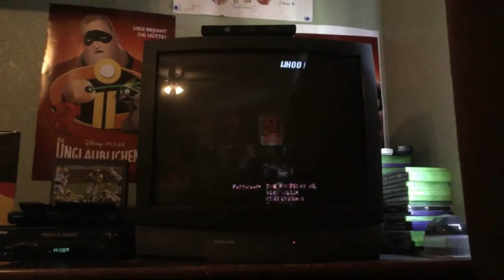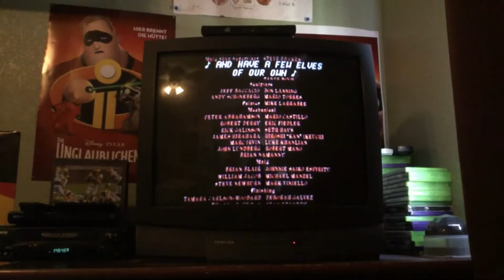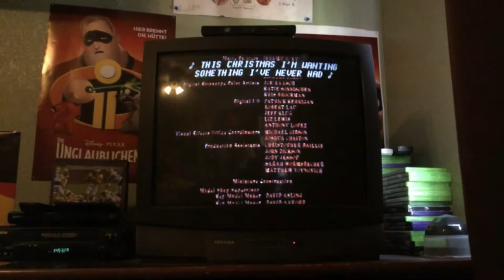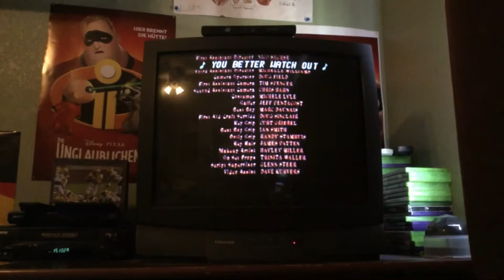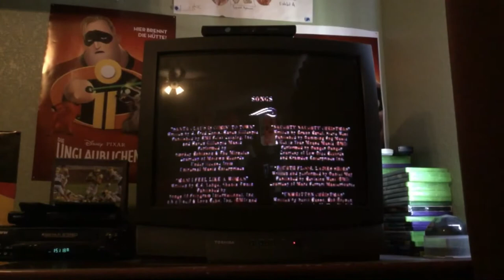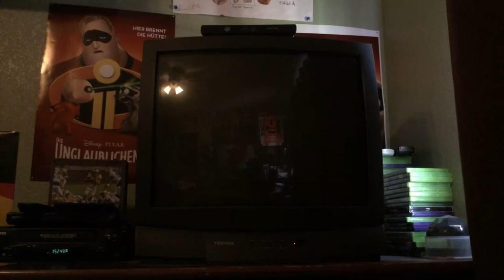End Credits 2 Sound All Random